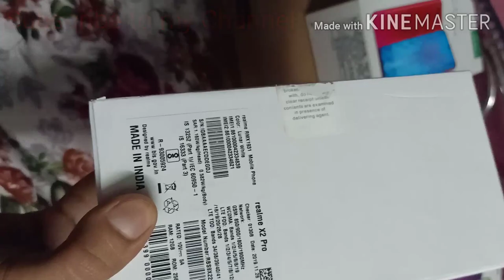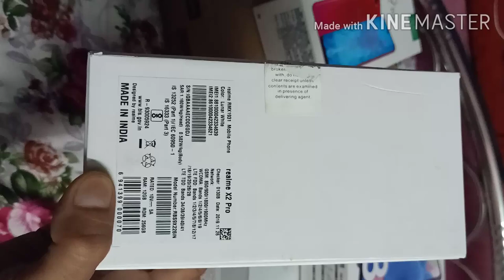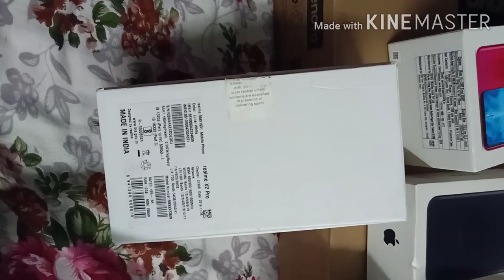Secondhand,2020 Best Gaming Mobile, 🔥🔥🔥 Realme X2 Pro🔥🔥🔥 Mobile_TIDE MT 🌠🌠 Pubg specialist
Realme X2 Pro Best Gaming Mobile 2020 secondhand Mobile available here and company secondhand Mobile phone sell/buy/exchange available here

Address- West Bengal, Burdwan Bigbazar and barabazar 713101

Honor 9S
Honor 9A
Honor 9C
LG Velvet
Huawei MatePad (10.4-inch) Wi-Fi
Huawei MatePad (10.4-inch) LTE
Redmi 10X
Realme X50m 5G
Motorola Edge
Popular
Realme X2 Pro
Redmi K20
Realme XT
iPhone 11
PhoneTotal ScorePrice LevelDetails
Samsung Galaxy Note 10 Plus 256 GB92/100$ 1190 / € 1020
Samsung Galaxy Note 10 Plus 512 GB92/100$ 1350 / € 1150
Samsung Galaxy S10 Plus 512 GB91/100$ 1370 / € 1170
Samsung Galaxy S10 Plus 1 TB91/100$ 1810 / € 1550
Samsung Galaxy S20 Ultra91/100$ 1400 / € 1200
Samsung Galaxy S10 Plus 128 GB90/100$ 950 / € 810
Samsung Galaxy S20 Plus89/100$ 1180 / € 1010
Huawei P30 Pro 128 GB88/100$ 700 / € 600
Huawei P30 Pro 256 GB88/100$ 900 / € 770
Huawei P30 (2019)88/100$ 620 / € 530
OnePlus 8 Pro 256 GB86/100$ 1150 / € 980
OnePlus 8 Pro 128 GB86/100$ 1020 / € 870
Samsung Galaxy S10 128 GB85/100$ 830 / € 710
Sony Xperia 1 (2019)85/100$ 860 / € 740
Samsung Galaxy S9 Plus84/100$ 850 / € 720
OnePlus 7T Pro84/100$ 830 / € 710
Samsung Galaxy S2084/100$ 1070 / € 920
Samsung Galaxy Note9 128 GB83/100$ 1080 / € 930
Huawei Mate 20 Pro83/100$ 590 / € 510
OnePlus 7 Pro (2019) 8 GB RAM + 256 GB hukommelse83/100$ 760 / € 650
Apple iPhone 11 Pro Max 64 GB83/100$ 1380 / € 1180
Apple iPhone 11 Pro Max 256 GB83/100$ 1560 / € 1340
Apple iPhone 11 Pro Max 512 GB83/100$ 1850 / € 1580
Samsung Galaxy Note9 512 GB83/100$ 1230 / € 1050
Samsung Galaxy A8082/100$ 510 / € 440
Sony Xperia 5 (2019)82/100$ 500 / € 430
OnePlus 7T (2019)82/100$ 680 / € 580
Samsung GALAXY NOTE 10 LITE82/100$ 670 / € 570
Huawei P40 Pro82/100$ 1180 / € 1010
Apple iPhone 11 Pro 64 GB80/100$ 1230 / € 1050
Apple iPhone 11 Pro 256 GB80/100$ 1450 / € 1240
Apple iPhone 11 Pro 512 GB80/100$ 1710 / € 1460